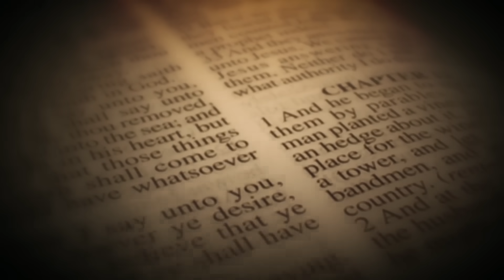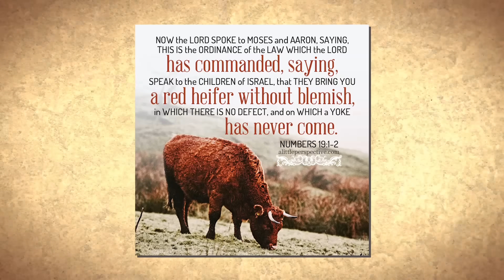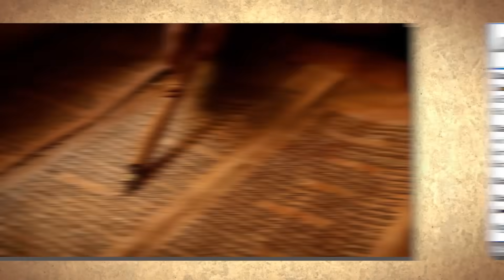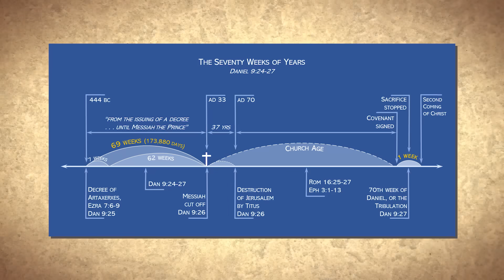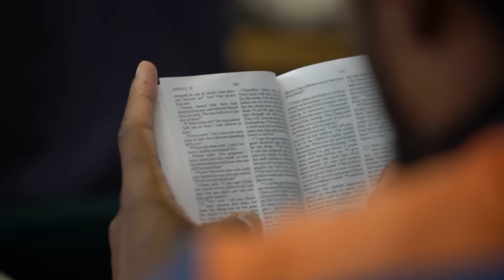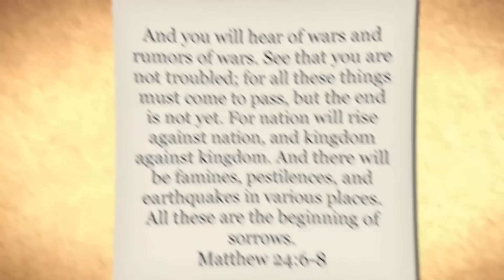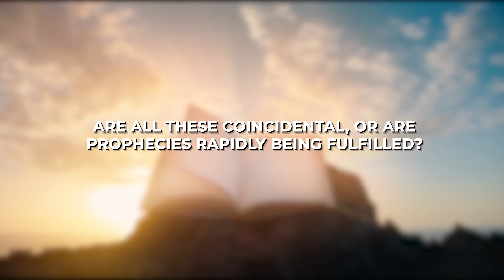What JUST HAPPENED In Israel SHOCKED All Religious People!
Israel holds a unique place in the world due to its rich historical, religious, and cultural significance. However, In a bid to revive a seemingly lost custom and reclaim ancient values, some developments have taken place which have sent shock waves to the religious community. What are these events? And what do they mean for the future of Christianity? Join us as we delve in the recent happening in Israel that changes everything.

In the Middle East's heart, specifically on the eastern shore of the Mediterranean Sea, Israel boasts a geographical and strategic significance that belies its modest size. Its unique position at the crossroads of Asia, Africa, and Europe has shaped its history and continues to influence its present and future. Lebanon borders the country to the north and shares a border with Syria to the northeast. To its east, it is bordered by Jordan, and to the southwest, Egypt.

The country covers over 8,500 square miles and is home to 9 million citizens of different blends of cultures, with the Jews being the majority and the Arabs being the largest minority. The most significant history of the Jews in Israel is a long and complex narrative that spans thousands of years. Their origins can be traced to the patriarch Abraham, who is said to have settled in Canaan, the ancient name for the region. The land of Israel played a central role in forming the Jewish identity; it was divided into two kingdoms, Israel in the north and Judah in the south, with Jerusalem as its capital.